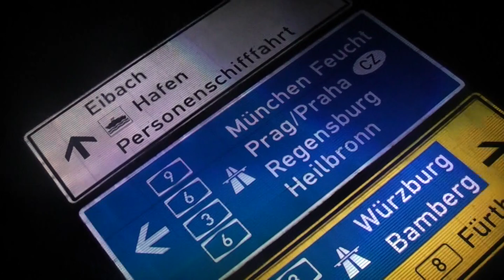high way 022 filmbike rettung invest sponsor mäzen